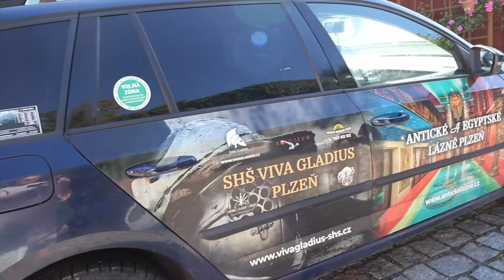Promluvy Zdenky Blechové 149 - Všechno je v naší mysli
Svůj život si tvoříme sami.

e-shop Zdenky Blechové
obchod.zdenkablechova.cz